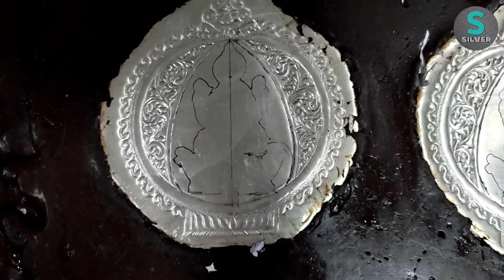Silver Murti Laxmi 👍 embossing | Shorts Silver